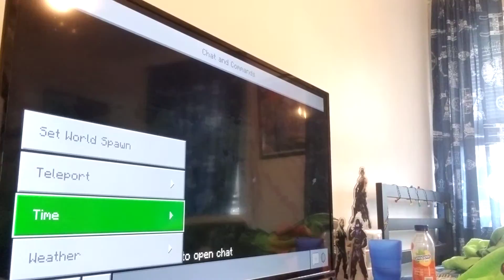can TNT break bedrock,cryingobsidian and obsidian